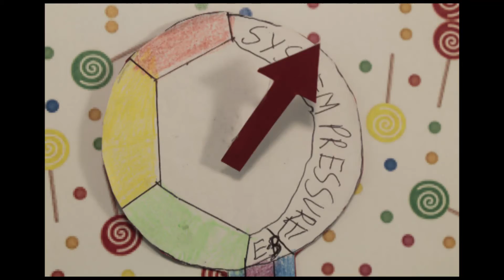Twas the night before Easter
It's the night before Easter, What could go wrong? This is my first ever animation so it's not going to be perfect but it's good enough for YouTube.